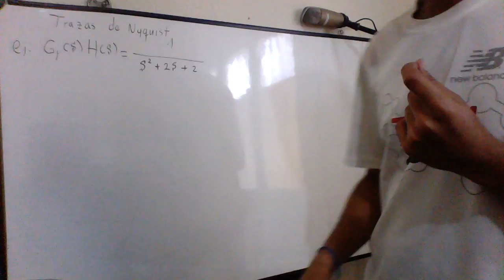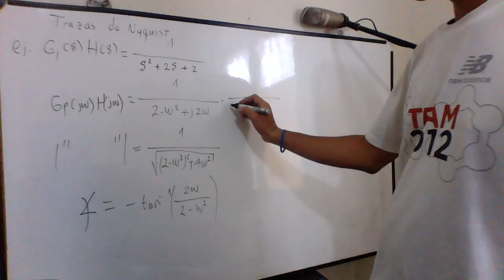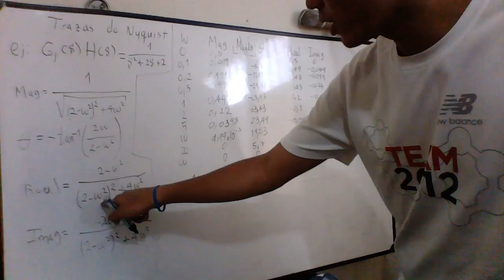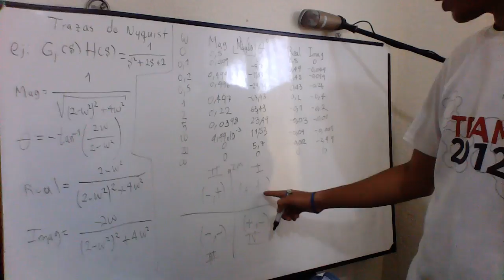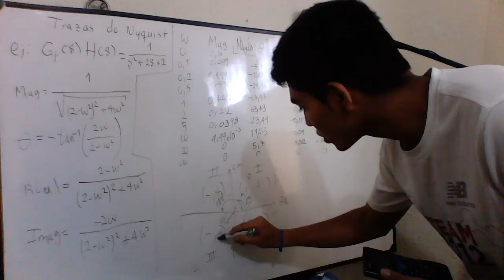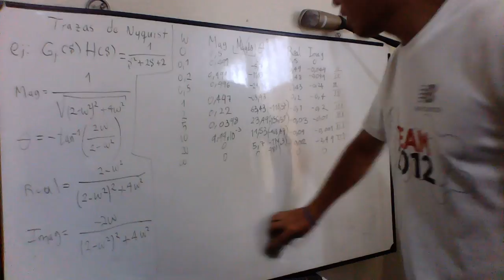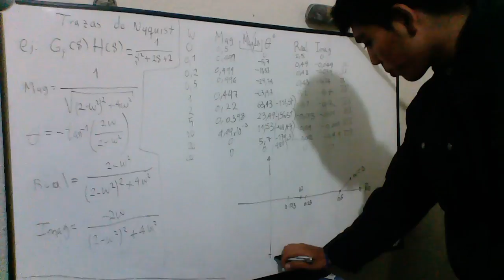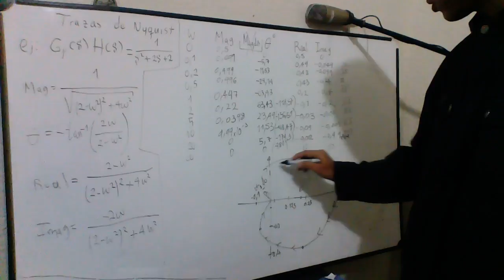Control - 6 - Trazas de Nyquist